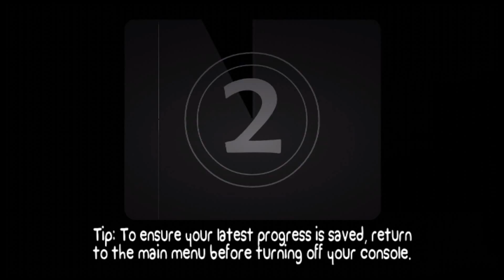BattleBlock Theater PART 1 - Buddies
Yup, we're doing this again. back at it